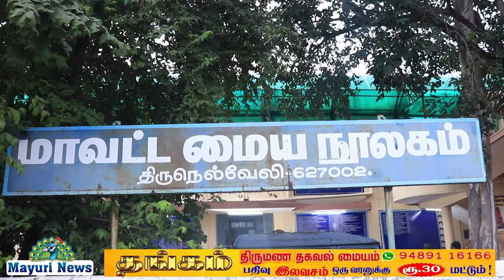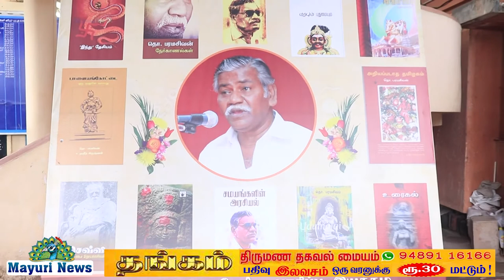உலக பண்பாட்டு வரலாற்றில் தொ.ப சகாப்தம் நினைவேந்தல் மற்றும் படத்திறப்பு விழா | MAYURI NEWS TAMIL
LIVE BIGBOSS4 TAMILNADUDAY THOPA TAMILWRITTER TAMILRESEARCHER PROFESSORTHOPARAMASIVAN KAMALAHASAN BIGBOSS4VIJAYTV தமிழ்நாடு உருவான தினத்தை முன்னிட்டு தமிழனின் மரபுகளை உலகறியச் செய்த மானுடவியலாளர், பண்பாட்டு ஆய்வாளர் முனைவர். தொ. பரமசிவன் அவர்களுடன் பயணிக்கிறது இந்த வார "நெல்லை டாக்ஸ் "

*நெல்லையின் அறியப்படாத தமிழறிஞர்கள்*

உலக பண்பாட்டு வரலாற்றில் தோப்பா ஒரு சகாப்தம் நினைவேந்தல் மற்றும் படத்திறப்பு விழா தமிழ்நாடு அரசு பொது நூலகத்துறை மாவட்ட மைய நூலக வாசகர் வட்டம் தேசிய வாசிப்பு இயக்கம் எனது தமிழகப் பண்பாட்டு வரலாற்றில் ஒரு சகாப்தம் திறப்பு விழா மாவட்ட மைய நூலகத்தில் நடைபெற்ற தலைவர் சூசை தலைமை தாங்கிய தலைவர் சுப்பிரமணியன் வரவேற்றார் முதன்மை கல்வி அலுவலர் மாவட்ட நூலக அலுவலர் மற்றும் கூடுதல் ஆணையர் சுப்பிரமணியன் ஆகியோர் சிறப்புரையாற்றினார்கள் வரலாற்று ஆய்வாளர் தமிழ் வளர்ச்சி பண்பாட்டு மையம் ராமேஸ்வரம் தேசிய தலைவர் கவிஞர் சங்கரநாராயணன் மேல்நிலைப்பள்ளி தலைமையாசிரியர் ராமசாமி மாவட்ட மைய நூலக வாசகர் வட்டம் வட்ட துணைத் தலைவர் கவிஞர் சுப்பிரமணியன் வரவேற்றார் தீர்ப்பாய உறுப்பினர் மற்றும் கூடுதல் ஆணையர் கவிஞர் ஓவியர் சிறப்புரையாற்றினார்கள் வரலாற்று ஆய்வாளர் ரமேஷ் செல்லப்பா கவிஞர் மாணவர் சங்கம் வைத்து இயக்க தலைவர் கவிஞர் பாப்பாக்குடி செல்வமணி வழக்கறிஞர் ரமேஷ் நாராயணன் மேல்நிலைப்பள்ளி தலைமையாசிரியர் முத்துசாமி தேசிய வாசிப்பு இயக்க செயலாளர் சரவணகுமார் மாநகராட்சி கூட்டமைப்பு பொதுச் செயலாளர் சீதாராம் ஆசிரியர் மற்றும் பலர் கருத்துரை வழங்கினர் பேராசிரியர் அவர்களுடைய மகள் மகன் ஆகியோர் இருக்கிறார்கள்